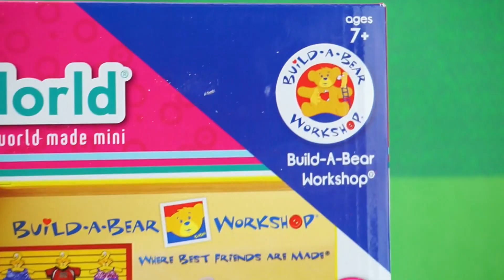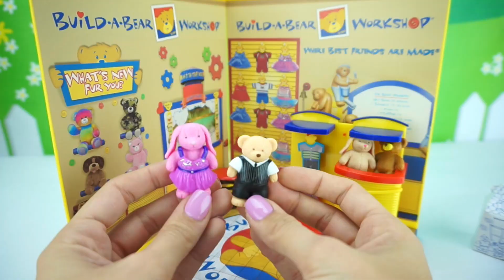Jugueteria Miniatura para Muñecas Barbie - Mi World Build a Bear WorkShop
Tienda de juguete miniatura para muñecas barbie , MLP , juguetes LPS y mas . Esta tienda miniatura es una jugueteria de peluches y muñecas de felpa . Vamos acompañar a la hija de reina elsa de frozen a la tienda de la hermanita de Barbie Chelsea donde ella trabaja y ayudará escoger este lindo regalo para niñas . Mi world Build a bear incluye muchos accesorios .

Mas Videos de Barbie